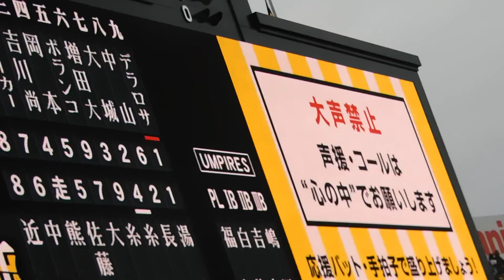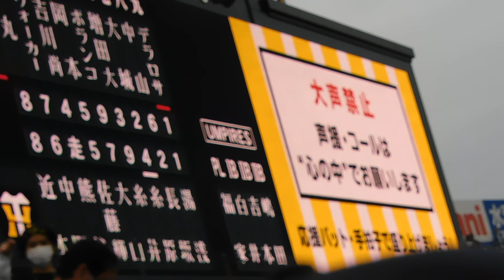岩崎優 特別演出 アイキャントライ/河野万里奈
2022年から使用されている阪神タイガース岩崎優投手の登場時の特別演出です。